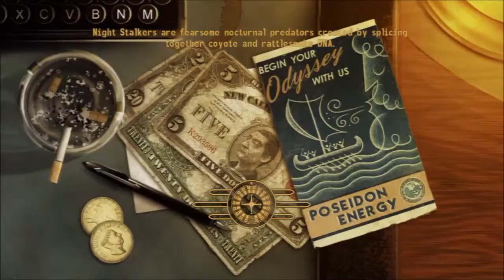Fallout New Vegas 84 Veronica's Quest!